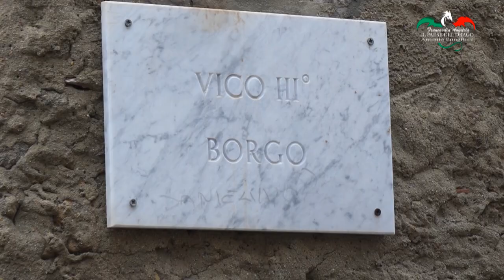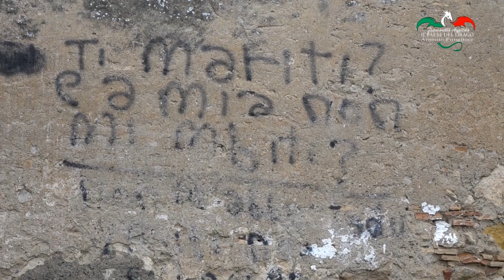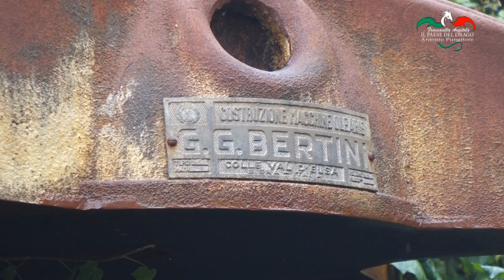RUGA da MAGARA - Il Borgo "Fantasma" - Francavilla Angitola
Francavilla Angitola
La "RUGA da MAGARA" e' formata da 3 lunghi borghi quasi tutti disabitati,
 visto che dal 1950  e' stata progressivamente abbandonata
dai concittadini emigrati in cerca di lavoro sia in Italia che all'estero.